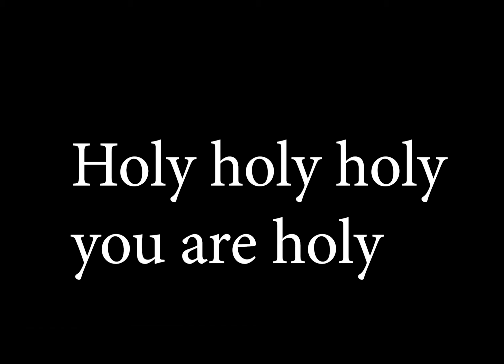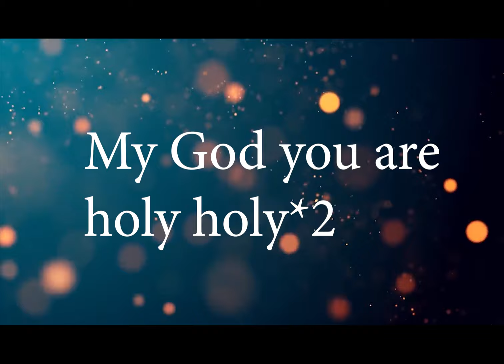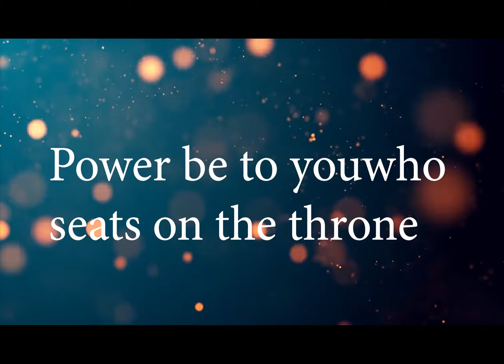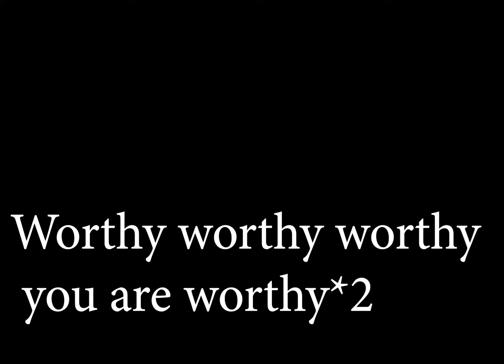HOLY HOLY BY PASTOR ELIZABETH WAMBUI DANIEL OFFICIAL LYRICAL VIDEO